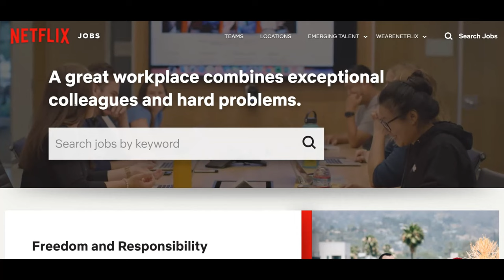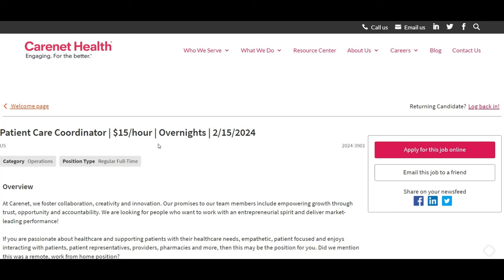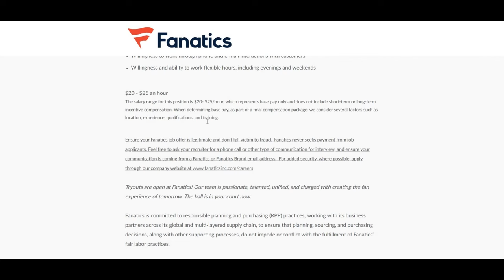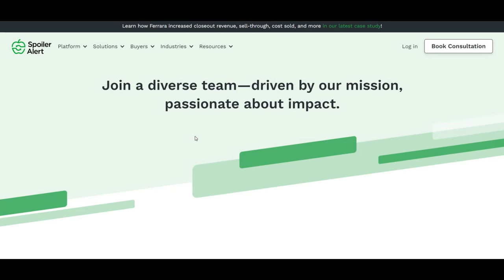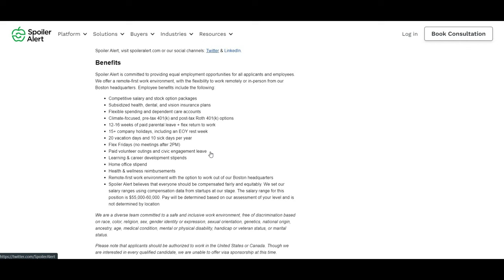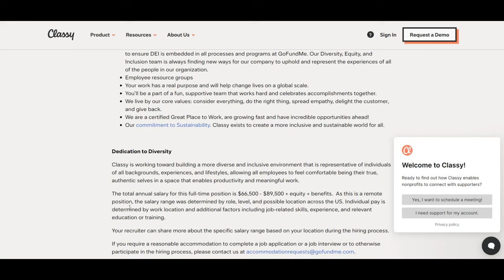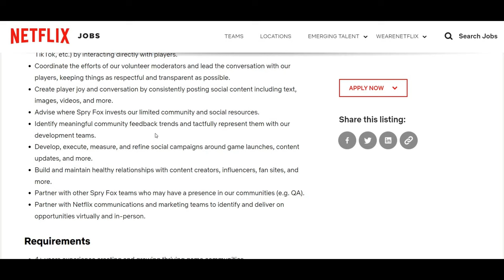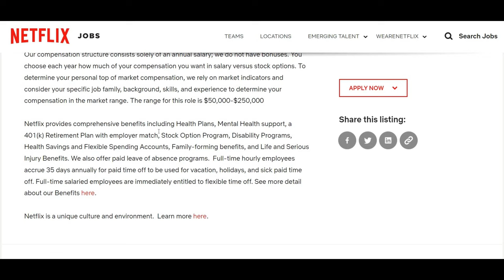NETFLIX WILL PAY YOU $19,228/MONTH | WORK FROM HOME | REMOTE WORK FROM HOME JOBS | ONLINE JOBS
🌟 Explore Exciting Job Opportunities! 🌟

In today's video, we're diving into incredible job leads from some top-notch companies! 🚀 Whether you're passionate about healthcare, sports, community management, sustainability, nonprofit impact, or gaming, there's a dream job waiting for you!

🔍 Check out the job opportunities covered in this video:

1️⃣ Carenet Health: Join the healthcare revolution with a remote role. Make a difference and thrive in a supportive work-from-home environment.

2️⃣ Fanatics: Gear up for a career in sports! Work remotely and connect with sports fans worldwide. It's more than a job; it's a fan-tastic experience!

3️⃣ Clutch: Elevate your career as a part-time freelancer. Collaborate with a rapidly growing staffing agency to make a meaningful impact.

4️⃣ Spoiler Alert: Dive into the world of reducing food waste! Work remotely and contribute to a mission-driven startup's success.

5️⃣ Classy: Join the mission of making the world a better place! Manage customer relationships, analyze data, and be part of a supportive, inclusive workplace.

6️⃣ Netflix Spry Fox: Level up in the gaming industry! Lead efforts to grow and engage with game communities globally.

🚀 Don't miss out on these incredible opportunities! Apply now, share with friends, and let's make your career dreams a reality. Which job caught your eye? 👇